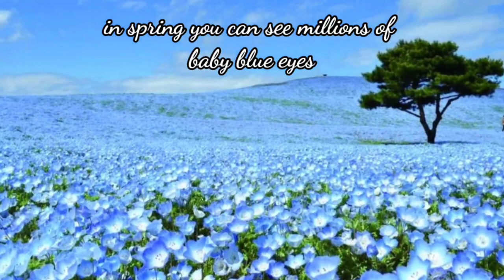beautiful summer cypress at Hitachi Seaside Park in Ibaraki.